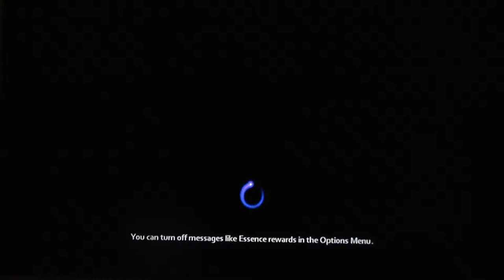The Darkness 2 w/ Commentary - Vendettas Campaign as Jimmy Wilson - Part 8 - 1080p HD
Rachel, A.K.A The Queen of Coins, plays The Darkness 2's side story campaign called, Vendettas. She plays as Jimmy Wilson, the axe wielding, perpetually drunk, foul mouthed Scot. This guy's so badass he'll make you slap your mother. So get ready for a gruesome, but ultimately entertaining ride, all in full 1080p HD.